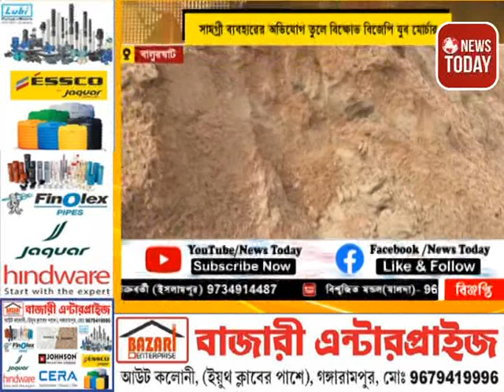বালুরঘাট জেলা হাসপাতালে বিল্ডিং তৈরির কাজে নিম্নমানের সামগ্রী ব্যবহারের অভিযোগ তুলে বিক্ষোভ বিজেপি